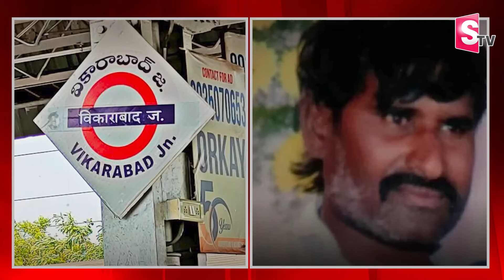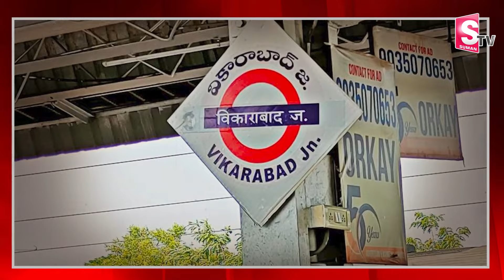చికెన్ కర్రీలో పడి బీఆర్ఎస్ నేత..| Latest News Updates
Watch ► చికెన్ కర్రీలో పడి బీఆర్ఎస్ నేత..| Latest News Updates | @SumanTVKarimnagar